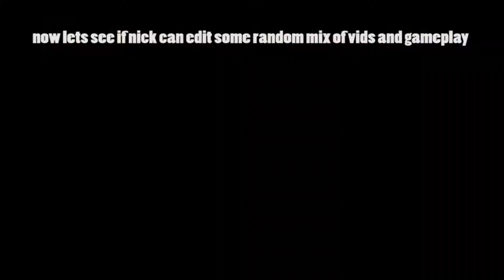ITS COD IN CAPS LOCK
its a small amount of cod with a edit thing at the end

the beginning was i was out of town and i didnt have any sort of recording so i took the raw 30 second clip and used it